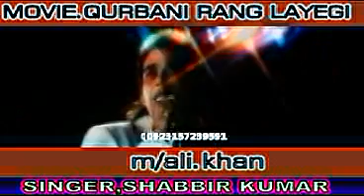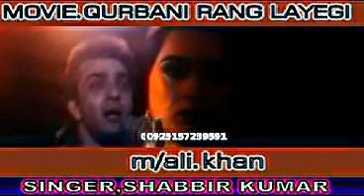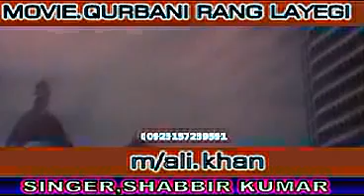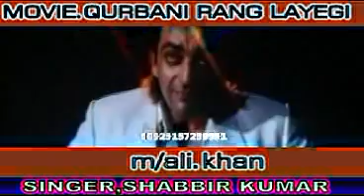MERE GEETON KO(Singer shabbir kumar)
made by.mohammad ali khan
skype id,malikhan7239